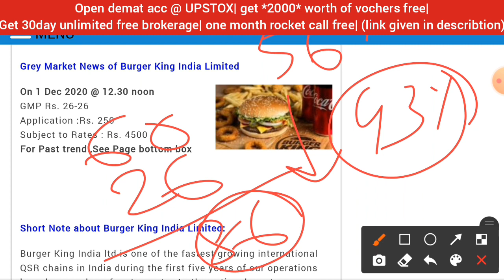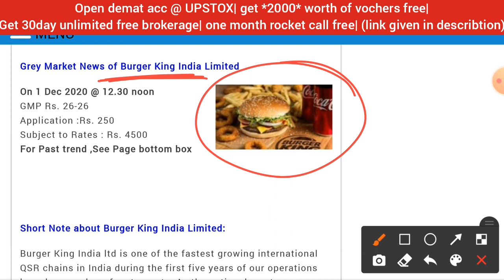BURGER KING IPO GMP REVIEW TODAY • UPCOMING IPO DECEMBER 2020 • GREY MARKET PREMIUM • APPLY OR NOT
1. 0% Brokerage on Delivery 🔥
2. Flat 20 per order charges on F&O and Intraday 🔥
3. UPSTOX IS BACKED BY MR.RATAN TATA. SO NO WORRIES🔥
4. GET INTRADAY LEVERAGE UPTO 10X 🔥
5. 10-MIN PAPERLESS ACCOUNT OPEN🔥
6.OPEN WITH THIS LINK GET 1-MONTHS PREMIUM ROCKET CALLS WORTH OF 5000/- FREE! FREE! FREE! 🔥🔥🔥👇👇👇

7.30days UNLIMITED FREE BROKERAGE💥
8. e-learn market + stock edge premium free💥

burger king IPO
burger king IPO review
burger king IPO date
burger king IPO details
burger king IPO GMP
burger king IPO apply or not
burger king IPO price
gland pharma ipo
gland pharma ipo review
gland pharma ipo details
gland pharma ipo date
gland pharma ipo price,
gland pharma ipo gmp
gland pharma ipo grey market premium
upcoming ipo approved by sebi,
upcoming ipo in august,
upcoming ipo bangladesh,
upcoming ipo bd,
upcoming ipo calendar 2020,
upcoming ipo dsebd,
upcoming ipo happiest minds technologies,
upcoming ipo list in september 2020,
upcoming ipo list in nepal,
latest upcoming ipo 2020,
next upcoming ipo 2020,
upcoming ipo or fpo,
upcoming ipo september 2020 in telugu,
upcoming ipo september 2020 in tamil,
upcoming ipos,
10 upcoming ipo,
upcoming ipo 2020 in tamil,
upcoming ipo 2020 august
up

lic ipo kab aayega,
lic ipo cnbc awaaz